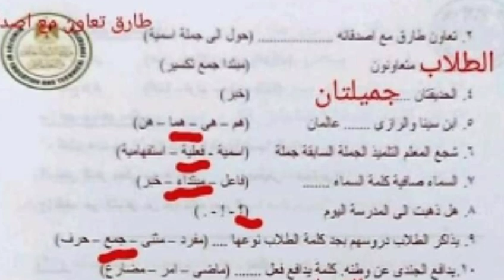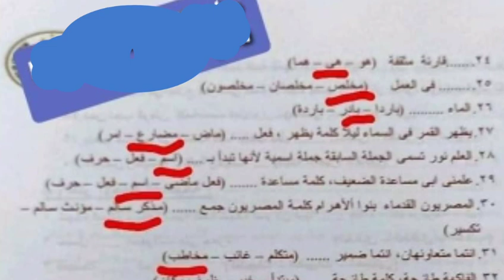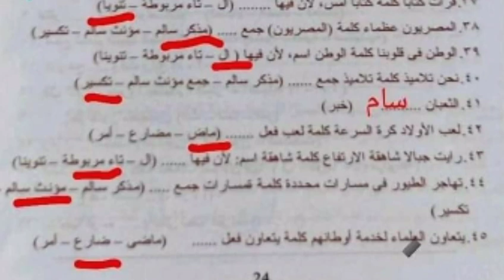إجابة أسئلة النحو في نماذج الوزارة للصف الرابع